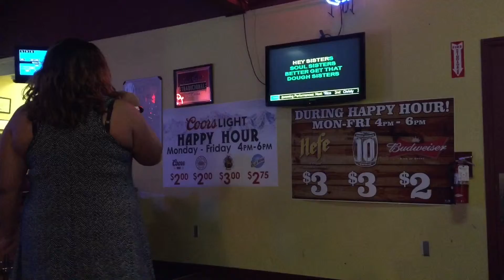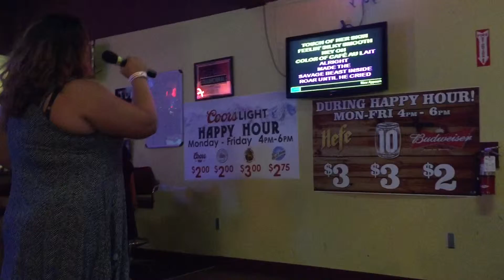Birthday Kiddos 7/18/15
7/18/15 VLOG celebrated some birthdays today!